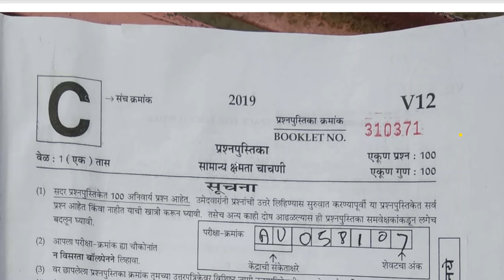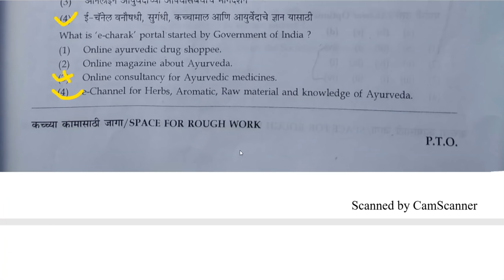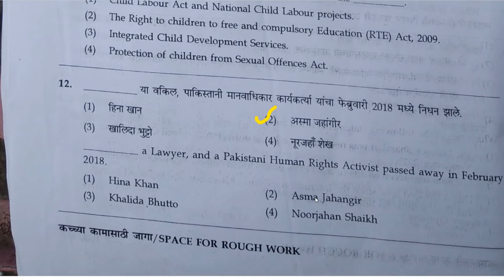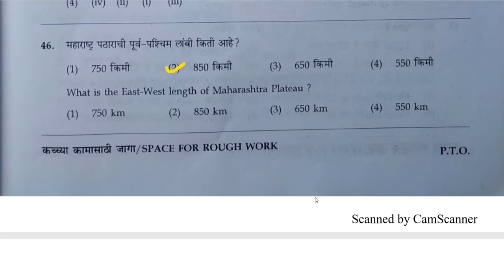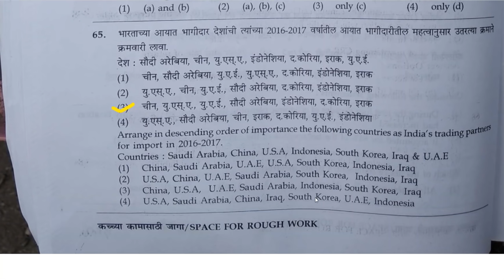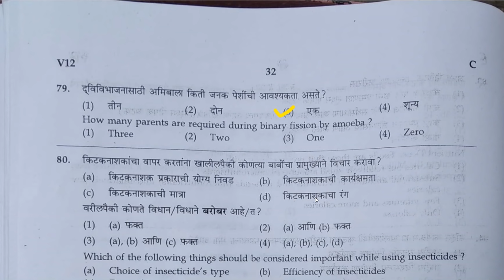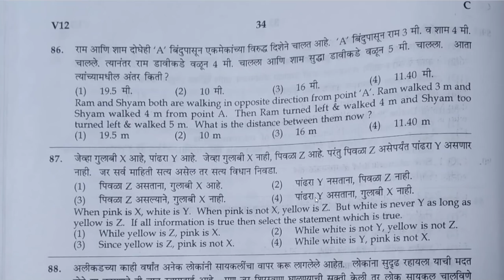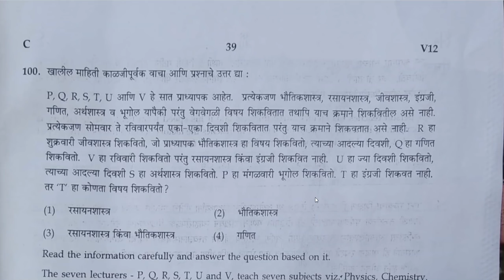महाराष्ट्र दुय्यम सेवा संयुक्त पूर्व परीक्षा २०१९ उत्तरपत्रिका आणि अपेक्षित कट ऑफ (PSI-STI-ASO)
MPSC COMBINE 2019,CUTOFF.ANSWER KEY,ANSWERS,PAPERS,EXPECTED CUTOFF,STI,PSI,ASO,EXAM,AYOG,DUYYAM SEVA,PRI EXAMS,COMPETITIVE EXAMS,MEGA BHARTI,